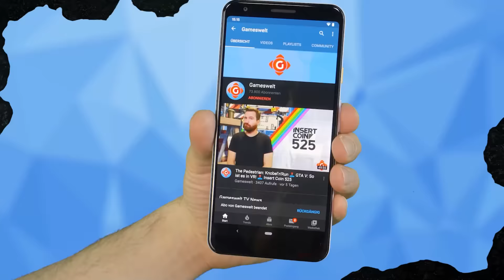Battlefield 2042: Neuer Spielmodus deaktiviert! Dark Souls: Server herunter gefahren! | GW-NEWS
► 00:00 Intro
► 00:46 Battlefield 2042: Neuer Spielmodus direkt wieder deaktiviert
► 01:26 Gran Turismo 7: Downloadgröße und Preload-Start bekannt
► 02:05 Watch Dogs Legion: Keine neuen Updates mehr
► 02:38 Dark Souls: Server mussten heruntergefahren werden